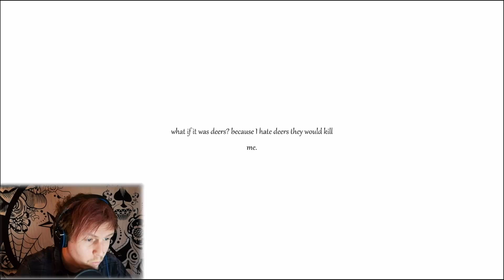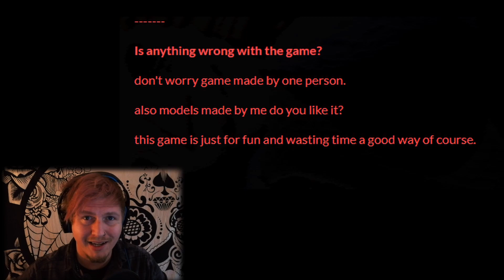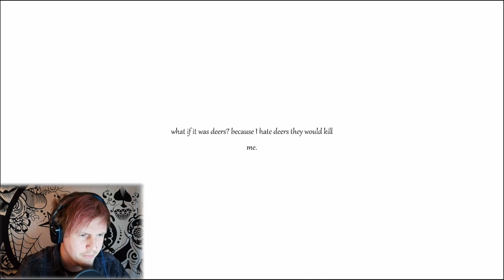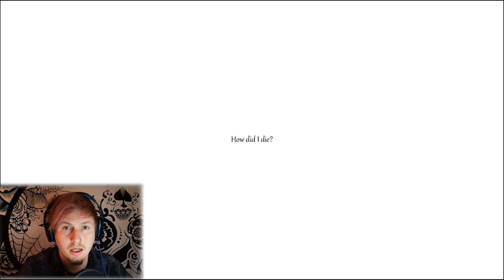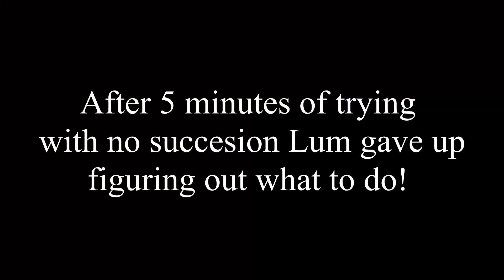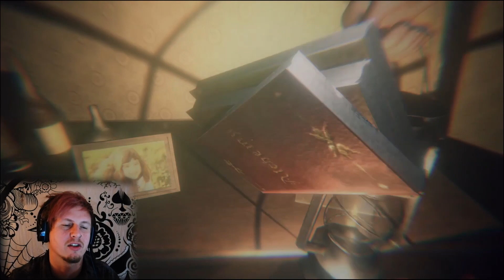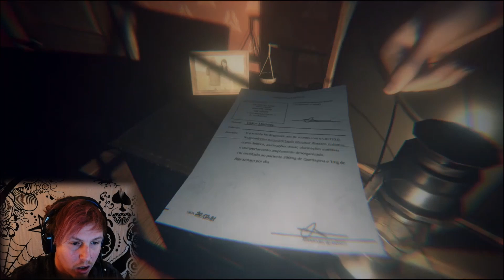ANNABELLE THE TROLL DOLL! 2 Indie horror games - One of the Buttons + Outbreak!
2 more  Indie horror games from Itch.io links to the games below!